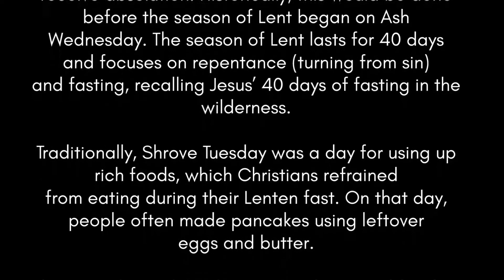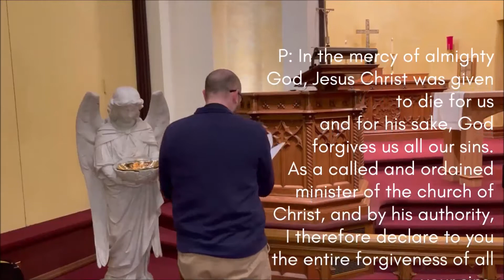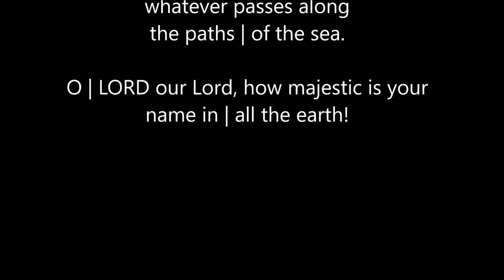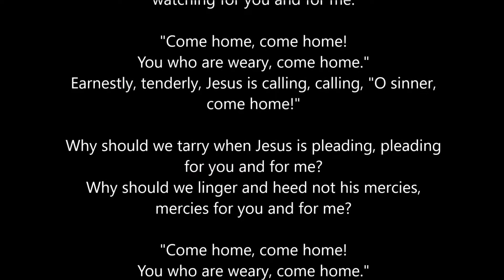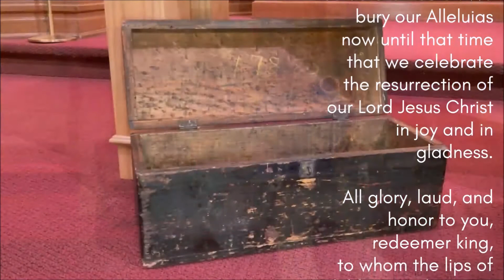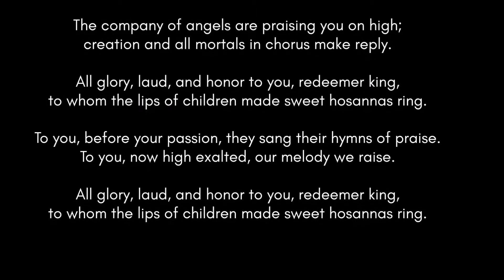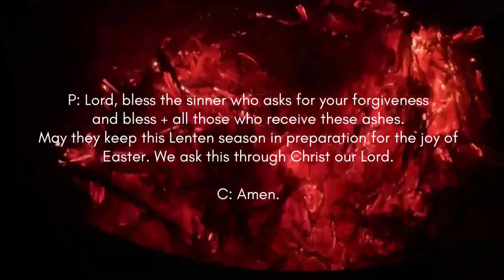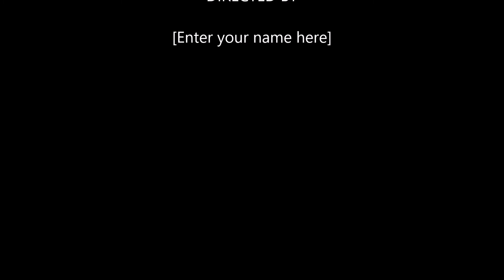Shrove Tuesday, March 1st, 2022